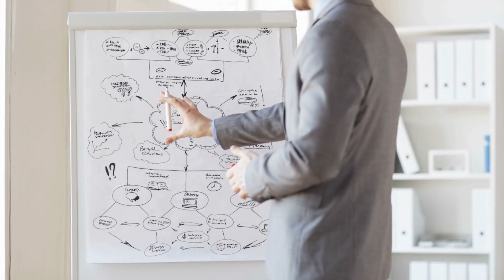My biggest mistake when moving to Dubai...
Are you a 6/7 figure owner business owner looking to reduce taxes?

In today's video I share my biggest mistake about moving to Dubai. In life and business it's all a journey and to achieve the levels of success we're after we need to stay true to this without getting sucked in by the latest shiny objects or consumer goods. For sure I love spending money but remember to stay true to your mission.